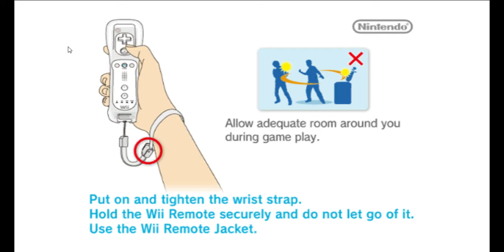Dolphin 5 0 11369 JIT64 DC OpenGL HLE FPS 56 VPS 56 94% Super Mario Galaxy 2 SB4E01